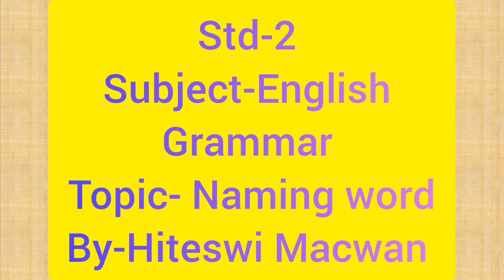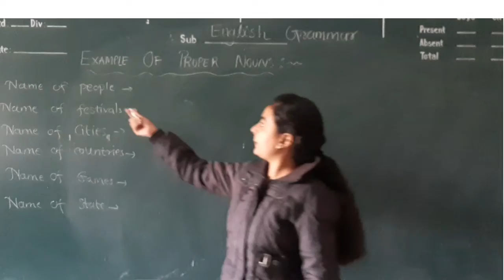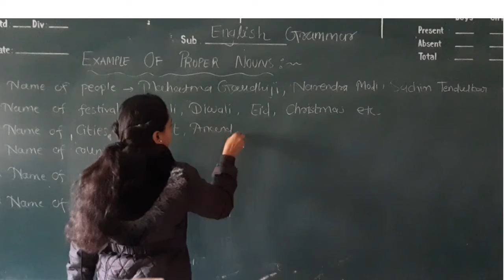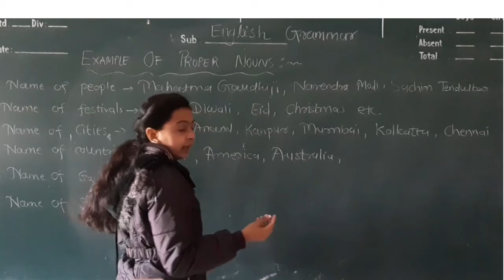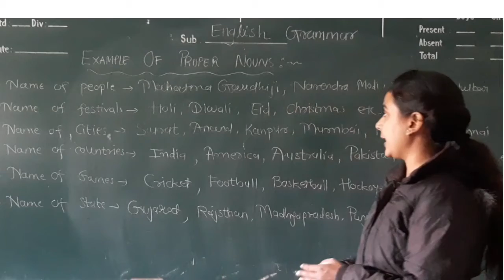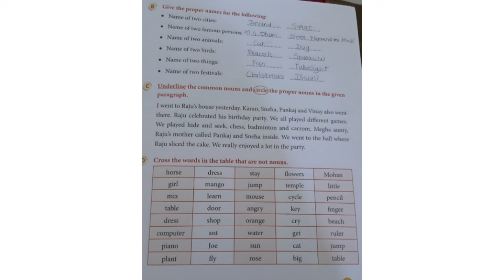STD 2/ ENGLISH GRAMMER /NAMING WORDS /HITESWI MAM